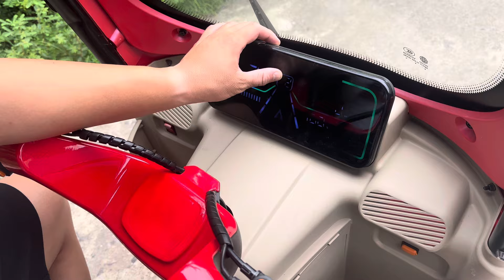Những điều thú vị về Chiếc xe 3 bánh Q5 chính hãng DanLL